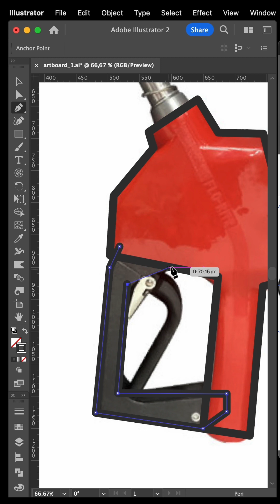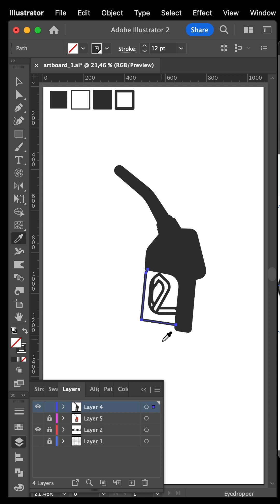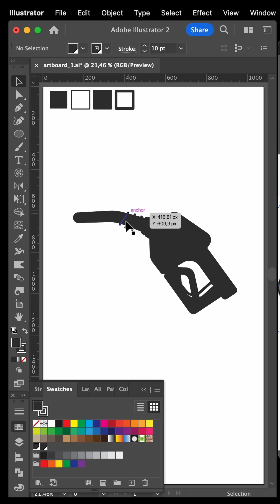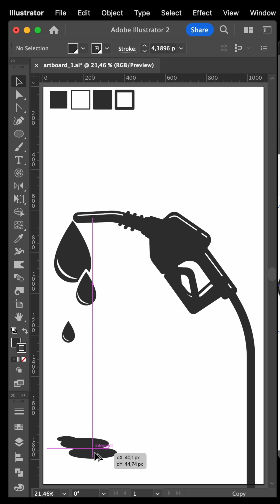Cara membuat icon nozzle BBM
Membuat icon-icon sederhana, menarik, kreatif dengan menggunakan program Adobe illustrator.

Kamu akan belajar cara membuat icon  yang sederhana dan menarik.

Video ini mudah dan cepat dipelajari untuk desainer grafis pemula dan menengah yang ingin meningkatkan keterampilan kamu dalam Adobe Illustrator menggunakan beberapa tips dan trik saya.